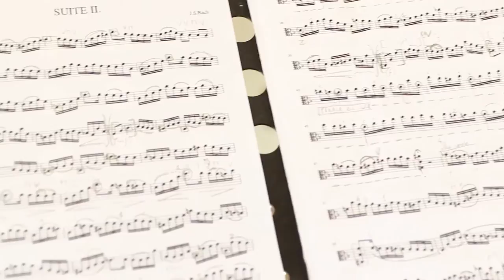Musicisti europei suonano nei centri storici della Valle delle Abbazie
Sette giovani artisti europei vivranno e lavoreranno per una settimana nella Valle delle Abbazie del Medio Vomano suonando nei centri storici del territorio. Si tratta del progetto culturale "Refresh" finanziato dall'Europa e che culminerà con il concerto dell'8 settembre nell'abbazia di San Salvatore a Canzano